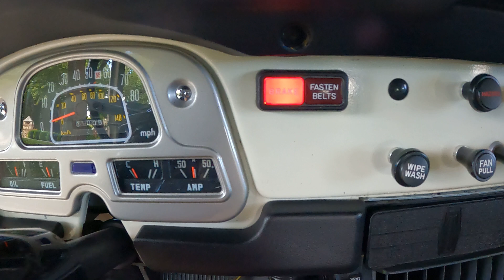1980 TOYOTA FJ CRUISER COLD START